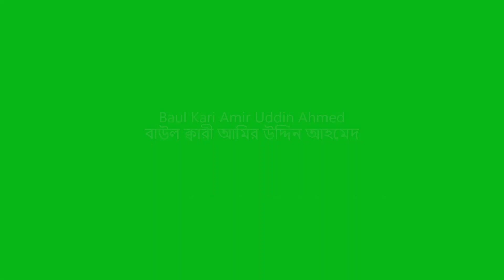8D Audio: Nowka Banaiya Dilo Shujon Mistori- Baul Gaan by Baul Kari Amir Uddin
8D Audio Use Headphones: Nowka Banaiya Dilo Shujon Mistori baul gaan by Baul Kari Amir Uddin Ahmed. This recording of the song is from maljura ashor between Kari Amir Uddin and Baul Afsan Uddin. Please do check all the uploads of this channel

৮ ডি অডিও হেডফোন ব্যবহার করুন নৌকা বনাইয়া দিলো সুজন মিস্ত্রি বাউল ক্বারী আমির উদ্দিনের বাউল গান এই রেকর্ডিংটি ক্বারী আমির উদ্দিন ও বাউল আফছান উদ্দিনের মালজুরা আশর থেকে।এই চ্যানেলের সমস্ত আপলোড চেক করুন